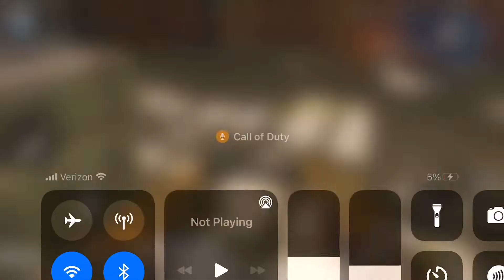1v4 codm clutch